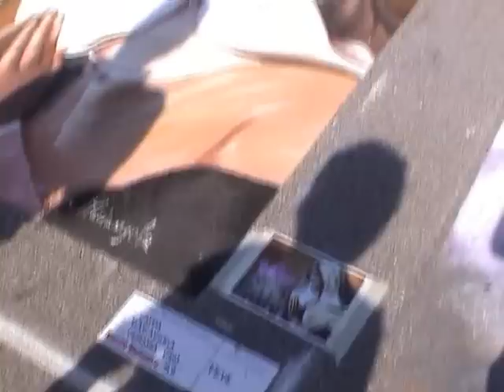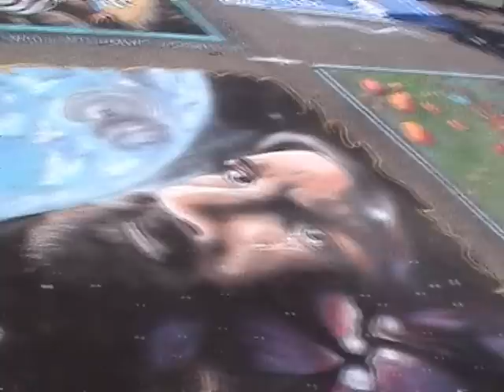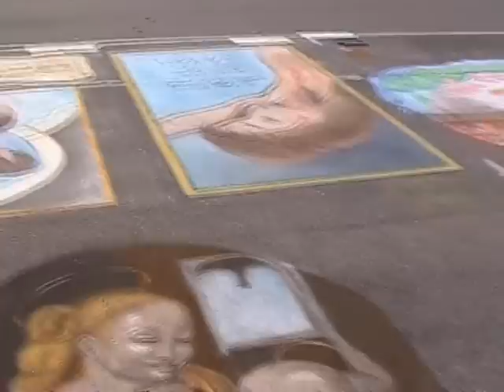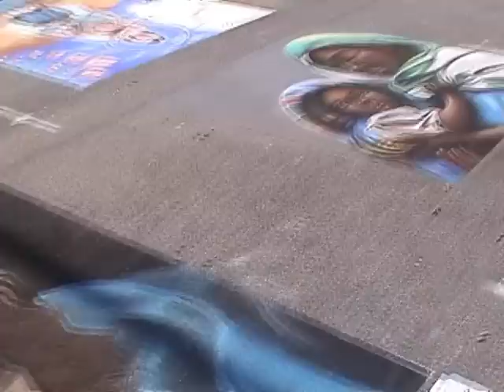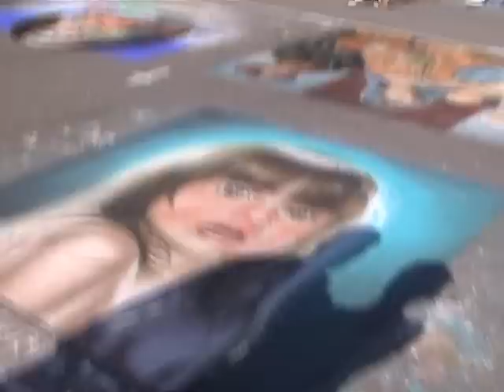grazie2011.wmv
Grazie di Curtatone (Mantova): il Mincio i fior di loto il sagrato del Santuario il 17 agosto 2011 con le opere dei Madonnari